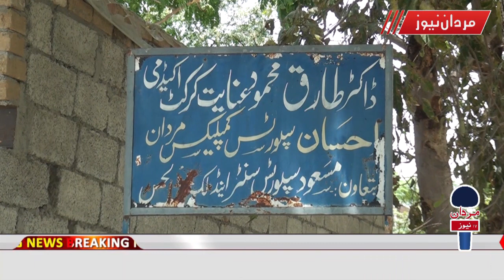Mardan tv # (911) CRICKET TRAIL IN GENERAL IHSAN SPORTS COMPLEXE MARDAN .DETAIL REPORTE ON MTV